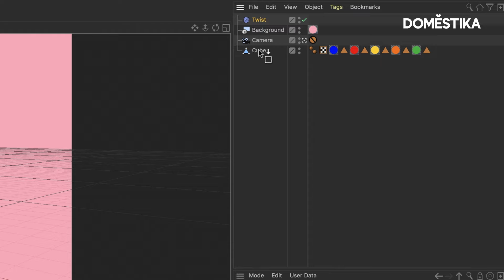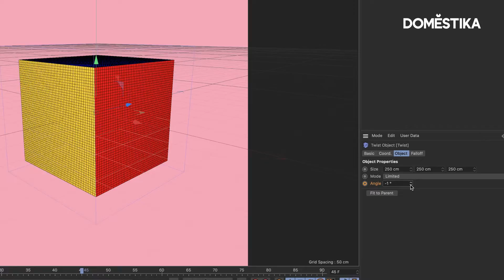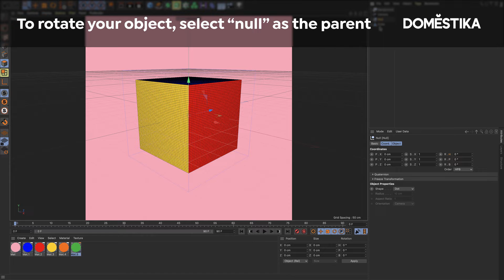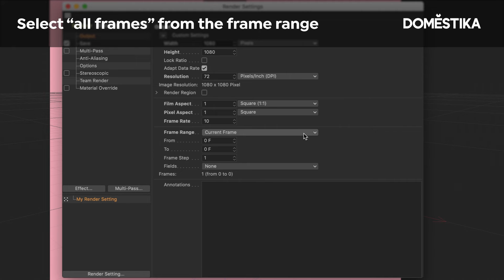Tutorial de Cinema 4D: cómo crear una animación básica | Danaé Gosset | Domestika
Aprende a animar un cubo en Cinema 4D paso a paso, con la directora, animadora y diseñadora Danaé Gosset.

¿Te ha gustado este tutorial? Si quieres aprender más sobre cómo mejorar tus habilidades de animación, entra en el curso online de Danaé Gosset "Animación digital con técnicas experimentales"